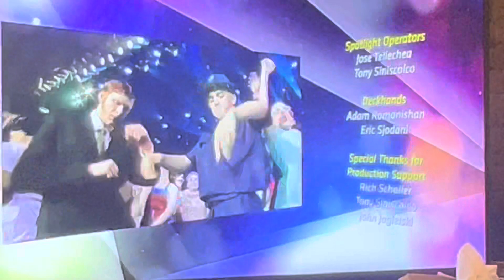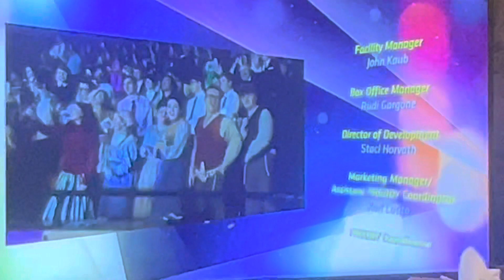Freddy Awards class of 2023 closing number and credits